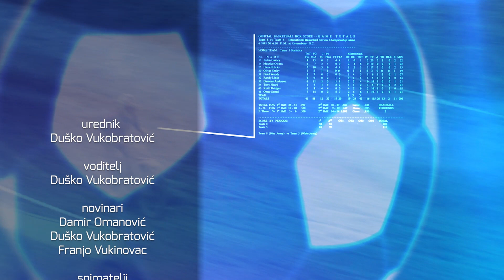Televizija Zapad - Zicer 21.11.2022.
0:00 - Juniori Inkera slavili su u 2. kolu Hrvatskog nogometnog kupa za juniore. Utakmica je riješena nakon izvođenja jedanaesteraca u čemu su se Zaprešićani pokazali uspješnijima od gostiju iz Gorice.

3:28 - Košarkaši Fortune stigli su do 3. pobjede ove sezone u 2. Ligi Centar. U uzbudljivoj završnici na domaćem terenu bili su bolji od Zrinjevca.

8:55 - Tijekom cijelog proteklog vikenda u dvorani Sutinska vrela održavale su se pripreme županijske selekcije odnosno klubova zagrebačke županije.

15:24 - Mnogi vjerojatno ni ne znaju da u Zaprešiću djeluje jedan gimnastički klub. Klub djeluje tek nešto više od godinu dana ali je već uspio okupiti respektabilan broj djece.